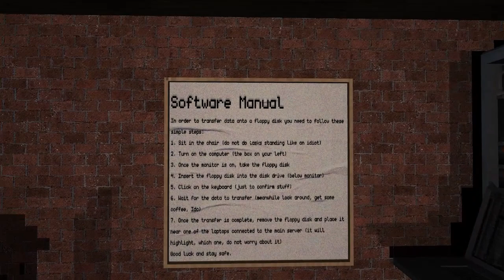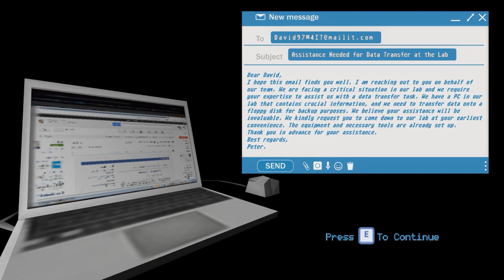Gimmick - FULL PLAY (All Endings)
Embark on a chilling journey with Gimmick a short yet spine-tingling data transfer simulator. Step into the shoes of David, who receives a seemingly straightforward job offer - transfer data on floppy disks. But as you delve deeper into this task, you'll uncover unsettling secrets hidden within the confines of this enigmatic place. Are you prepared for what lies ahead? Play to uncover the truth. This video offers a complete playthrough of Gimmick showcasing all of its endings.

📌 Timestamps:
00:00 - Gimmick Full Play
00:16 - Ending 2
06:08 - Ending 1
06:31 - Ending 3

🕹️ Want to experience the game yourself? Gimmick is available on ITCH.IO

Every recommendation and share supports us as a small indie channel.